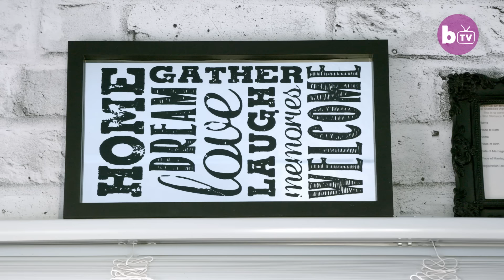I'm 25, He's 70 - What's The Problem? | LOVE DON'T JUDGE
WITH 45 years between them, a husband and wife are used to getting looks wherever they go – especially because they have a two-year-old son. It’s not uncommon for people to mistake 25-year-old Stefani’s husband for her father. Don is 70 years old, the same age in fact as Stefani’s late father. But the unlikely couple, from Armstrong, British Columbia, Canada, have been together for five years, married for a year and a half and share two-year-old-son Lachlan. While they have the full support of family now, Stefani admits her family were concerned about her settling down with someone so much older – aside from the judgement they receive when out in public. How long would Don be around for his family?

Video Credits:
Videographer / director: Jiri Bakala
Producer: Nathalie Bonney
Editor: Alex Lubetkin